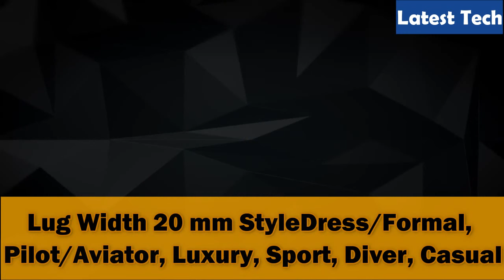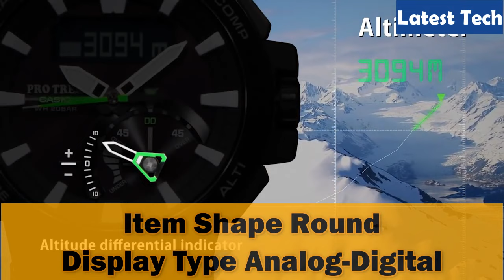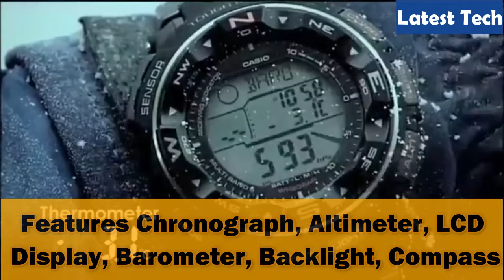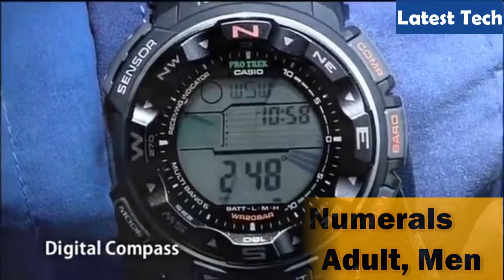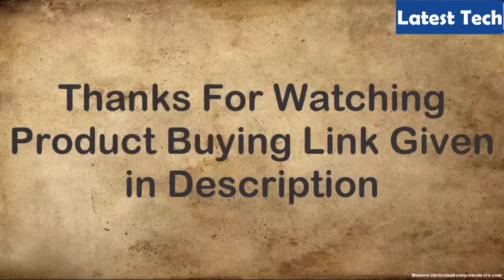TOP 10 BEST CASIO PROTREK WATCHES BUY 2021!